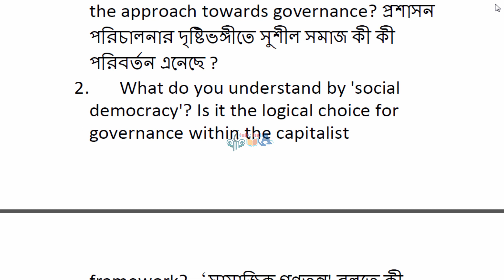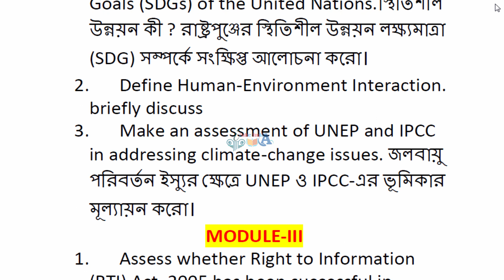wbsu B.A. Honours 6th Semester POLITICAL SCIENCE 2023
WEST BENGAL STATE UNIVERSITY
B.A. Honours 6th Semester
Suggestion 2023
PLSADSE06T-POLITICAL SCIENCE (DSE3/4)
GOVERNANCE: ISSUES AND CHALLENGES

itubeindia
আই টিউব ইন্ডিয়া
itube india
ITube India